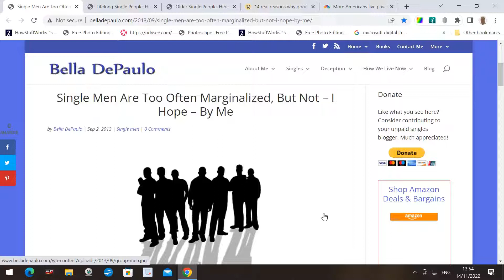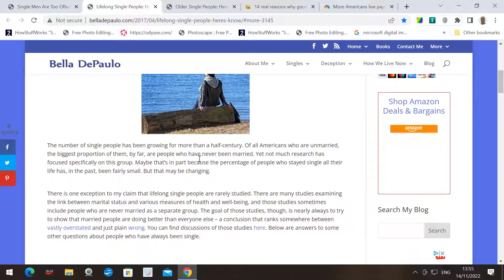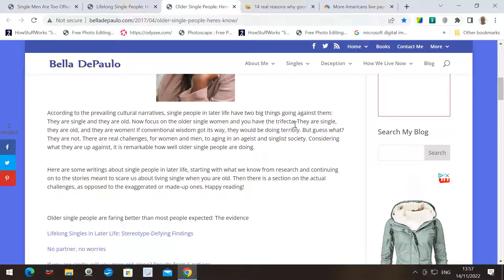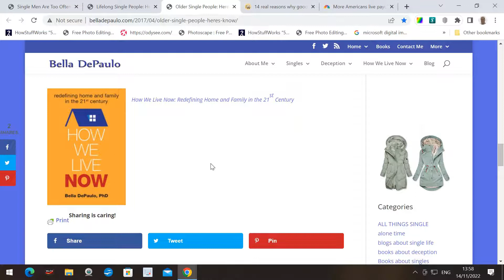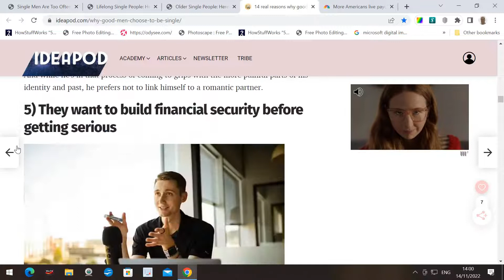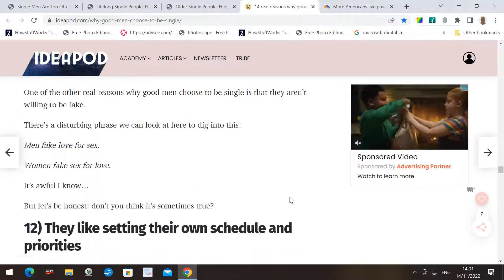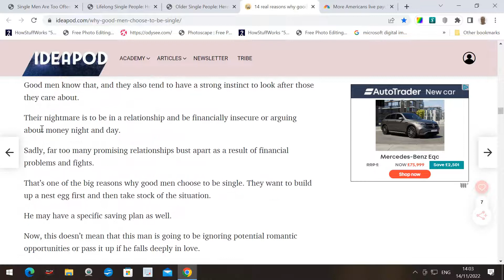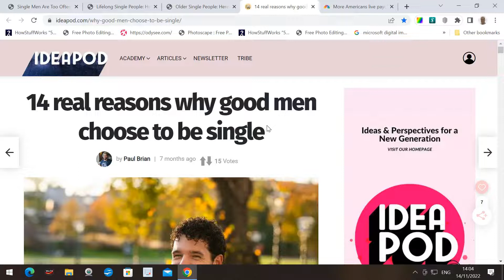Some hopefully helpful sources for MGTOW's and single men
Note: Today has been 11 years to the day since I lost Mum. 😢